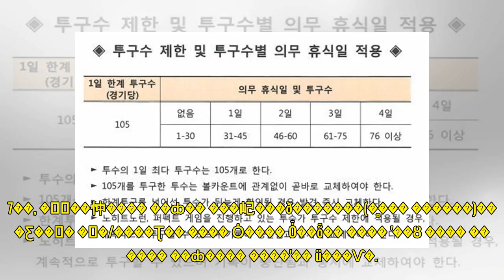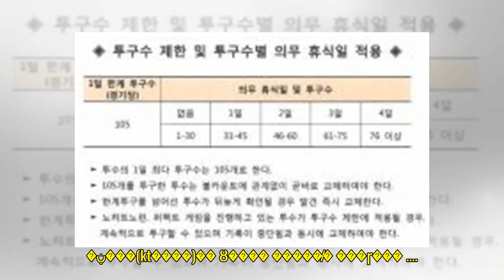2018 �����߱� �ָ����� 4�� 7�� ���������� �� ���� ����